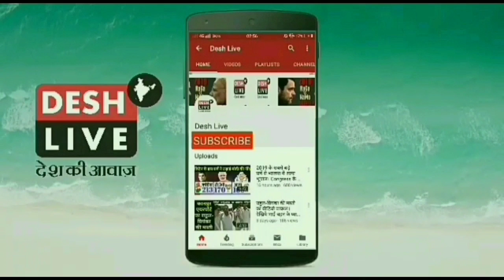Maharashtra politics: Rahul Gandhi says democracy murdered in Maharashtra